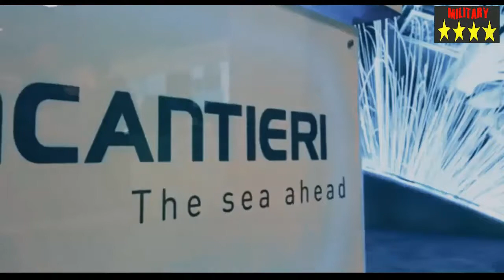Bangladesh Shortlists Chinese, Dutch,Italian and Turkish Shipyards for its $2.5B Frigate Project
Turkey's I-class frigate. Via Turkish state media.
Bangladesh Navy moves towards finalizing details on the $2.5 billion deal for the construction of 6 multi-role guided-missile frigates.
The warships will be built at the Chattogram Dry Dock Ltd (CDDL) with technical cooperation of an international foreign naval shipbuilder. The service has shortlisted companies from China, the Netherlands, Italy and Turkey. Companies from the United Kingdom, France, India and South Korea had shown interest in the project, defseca.com reported recently.
Under the proposal of China Shipbuilding & Offshore International Co., Ltd. (CSOC), Bangladesh would receive a Type 054 frigate at a cost of $378 million per unit in exchange of majority ownership of the State owned CDDL. The offer was snubbed by the concerned Bangladesh authorities as neither the takeover offer for the shipyard, nor the cost per unit of the frigates were acceptable.
The Netherlands offered to involve the Damen Group with the CDDL to build the frigate, the design of which were comparable to contemporary light frigates or corvettes similar to Shadhinata-class and would not be what was required by the Bangladesh Navy.
Italian firm Fincantieri is offering a multipurpose frigate, a scaled down version of their FFG(X) previously offered to the U.S. Navy. The Bangladesh Navy showed significant interest but the cost of the program would be beyond the scope of the allocated budget.
But beyond the three countries, Bangladesh is also eager to pick an offer by Turkey. Turkish firm STM is eyeing to sell its Istanbul-class (I-class) modern frigate with ability to conduct surface, anti-air, anti-submarine, electronic warfare along with surveillance and anti-piracy operations. It was developed under the MILGEM Turkish warship program. Weapons and additional sensors will be supplied by sub-contractors such as Aselsan, Roketsan, Thales, MBDA and Leonardo.
The 3000-tonne displacement has a length of 113.2m and draft of 4.05m. The Istanbul-class frigate has an operational capability of 15 days without being refueled, a maximum speed of 29 knots (54kmph) and an endurance of 5700 nautical miles at 14 knots (26kmph). The ship’s arsenal includes one 76mm main gun, two 25mm stabilized guns, one close-in weapon system, torpedo launchers, electronic warfare suit and hull mounted sonar, according to STM’s website. The craft is equipped to carry 2 helicopters.